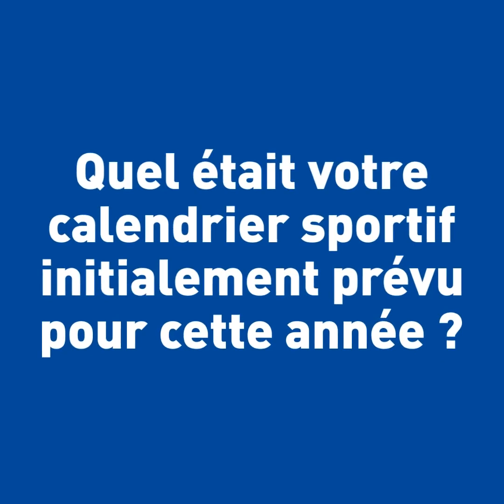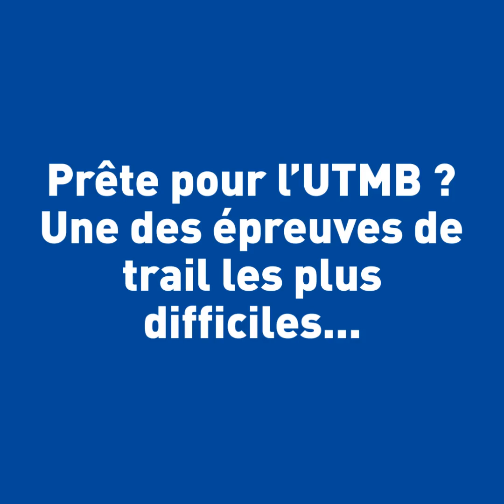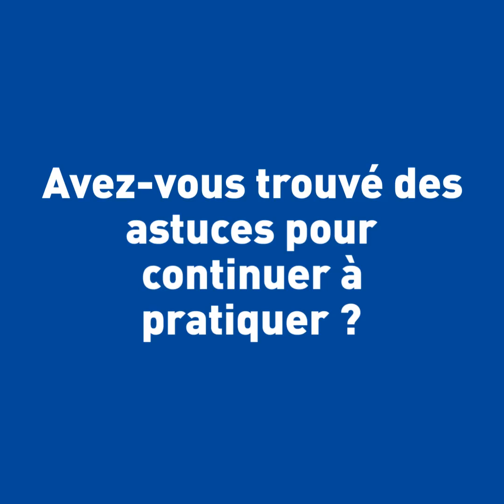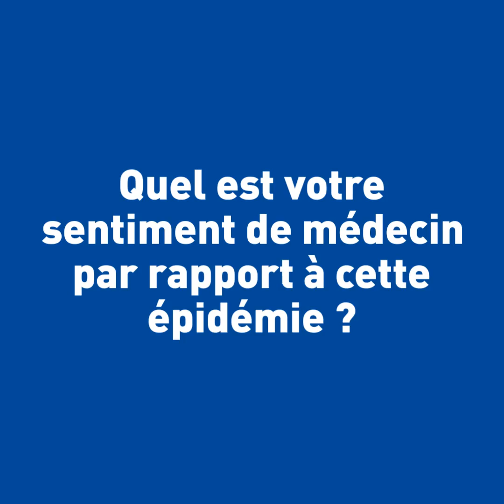Comment vous (s)portez vous ? Marion Delespierre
Comment se passe l'entraînement pour les sportifs confinés ?